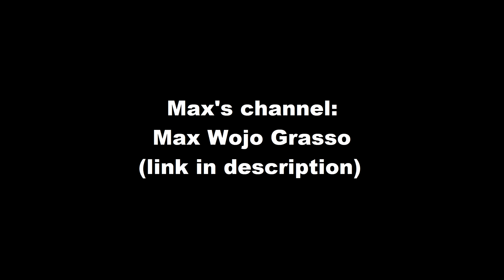STILL RINGS WORKOUT, CONDITIONING, MAX'S CHANNEL - All American Gymnastics Gym Reopen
RESISTANCE BANDS ON AMAZON IRON CROSS AND GYMNASTICS STRENGTH TRAINER ON AMAZON Still rings workout with some bigger swing today and a bail from a handstand for the first time in 4 months and some rings strength work including L cross, iron cross, maltese and victorian cross work and some general fitness conditioning and also a shout out to Max's channel - Max Wojo Grasso at All American Gymnastics and the gym just reopened for recreational class today and gymnastics fitness workout and my channel has videos on men's gymnastics and women's gymnastics (tutorials, workouts and training clips), fitness (including bodyweight fitness, calisthenics, crossfit and bodybuilding), vlogs and other things that I might like to share. Many thanks to all the people that have helped me on this channel with their videos and their time, and also many thanks to All American Gymnastics in Ocean Township, NJ!

I am a gymnast and gymnastics coach for 30 years and I am 50 years old and still enjoy this amazing sport.

The cameras I use are a Sony HDR-PJ380 (handicam), a GoPro Hero 7 Black and my iPhone 6.

GET ON AMAZON.COM: IRON CROSS AND GYMNASTICS STRENGTH TRAINER (Metal Adjustable Slot Handles)